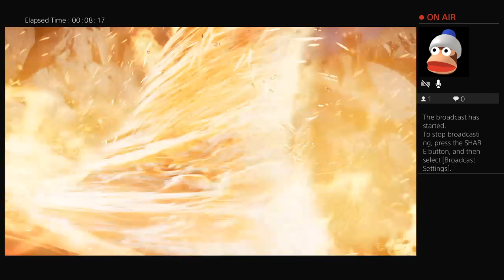Fedex worker plays Mk11